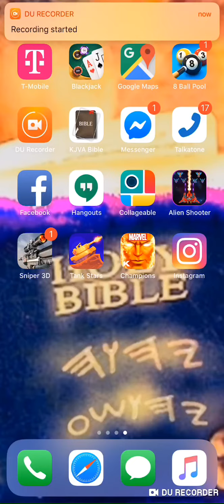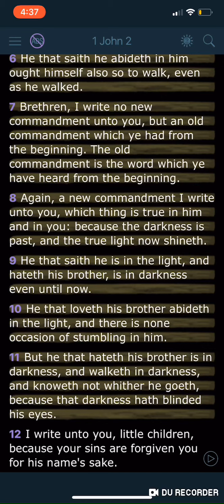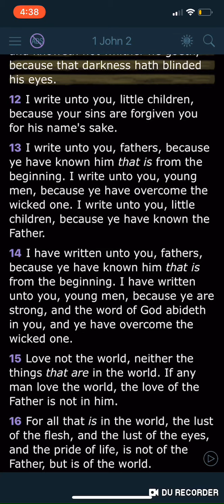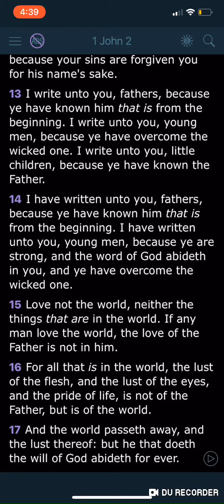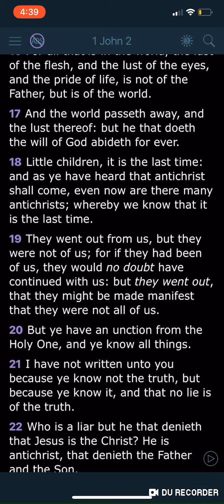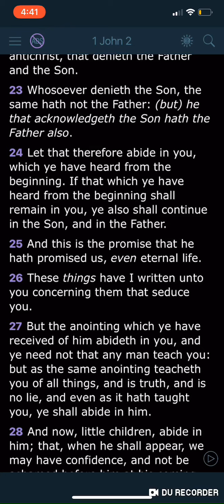Stop having hate for your own people